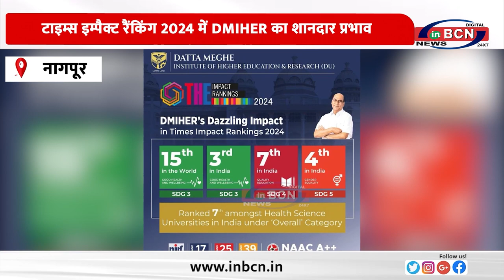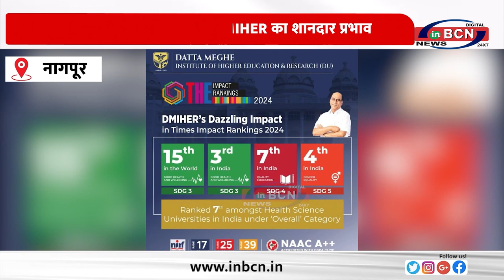टाइम्स इम्पैक्ट रैंकिंग 2024 में DMIHER का शानदार प्रभाव....INBCN NEWS